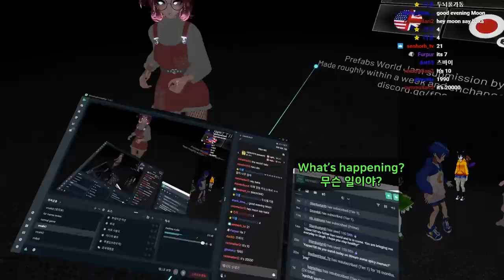What is 1+1=? 【 VRchat 】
editor : TheKid